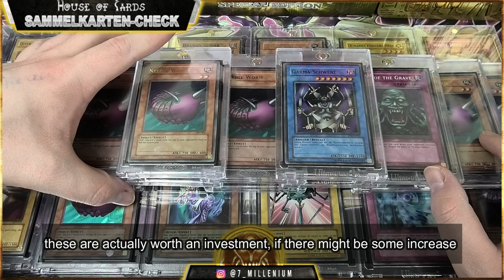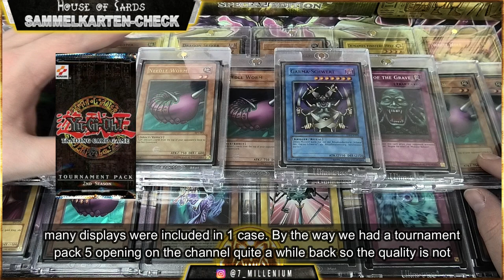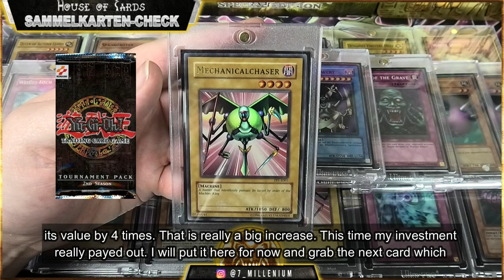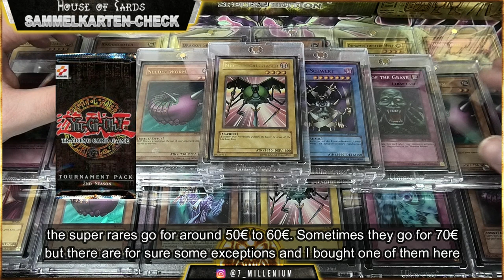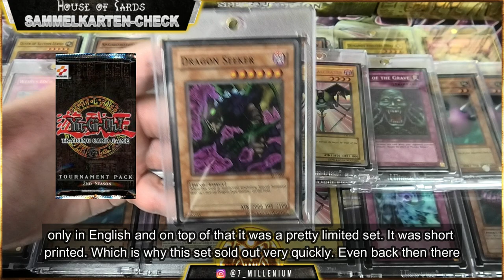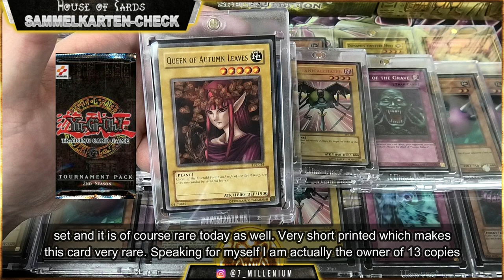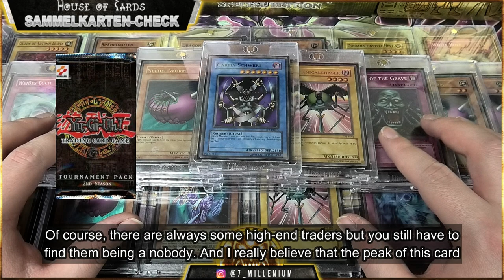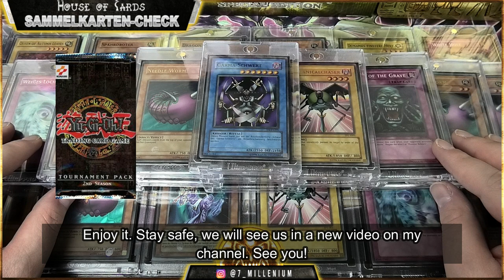Investment Talk Part 3 (English Sub) | Tournament Pack | Yu-Gi-Oh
Hallöchen Zusammen,
im heutigen Investment Talk, dem Part3 der Reihe, sprechen wir über das Tournament Pack des Yu-Gi-Oh Sammelkarten Spiels und schauen, ob sich ein Investment in diese Karten lohnt.